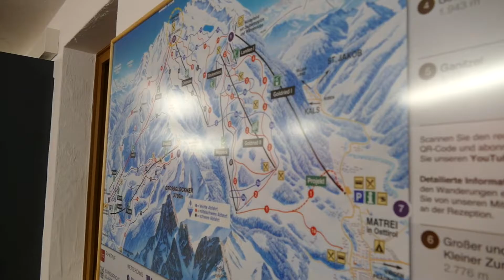Wanderhotel Outside in Matrei, Junior Chef erklärt die Skikarte_NEU